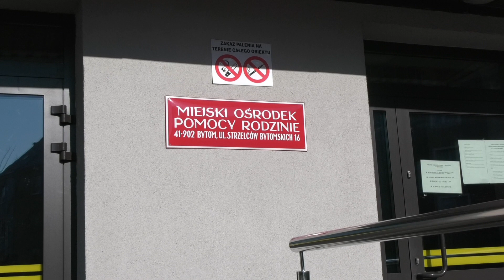Korpus Wsparcia Seniorów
W Bytomiu wystartowała trzecia edycja Korpusu Wsparcia Seniorów. Z pomocy oferowanej przez Miejski Ośrodek Pomocy Rodzinie w Bytomiu mogą skorzystać osoby w wieku 65 lat bądź starsze, mieszkające samotnie lub mające problemy z samodzielnym funkcjonowaniem.
Zobaczcie, jakie formy wsparcia mogą otrzymać beneficjenci programu oraz  sprawdźcie, gdzie można otrzymać niezbędne informacje dotyczące tego projektu.